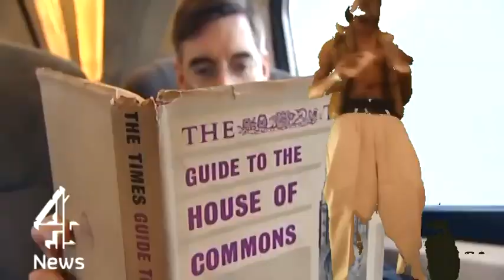Viper - Please Retrieve Me From Dis Train Journey With Jakob Reese Mog On Channel 4 News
New Viper Video Please Retrieve Me From Dis Train Journey With Jakob Reese Mog On Channel 4 News